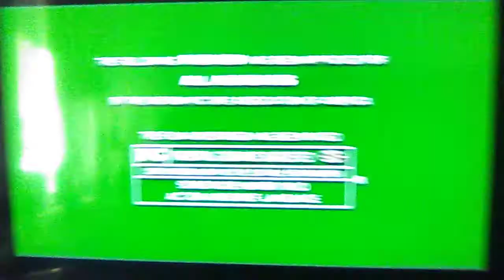November 30, 2019